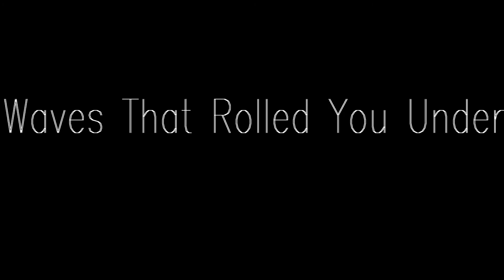"Waves That Rolled You Under" - Young Summer || trynna be deliberate & chill acoustic cover ~+~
Someone I look up to whom I had the great pleasure of meeting once always says, "You're made of magic, baby. You just gotta believe!"